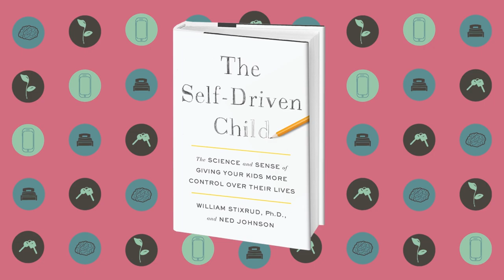Bill Stixrud and Ned Johnson Introduce The Self-Driven Child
A brief introduction to Bill Stixrud and Ned Johnson, authors of The Self-Driven Child: The Science and Sense of Giving Your Kids More Control Over Their Lives. Bill and Ned speak to schools, businesses, and professional groups across the US about how we can all build brains fit for productive and happy lives.